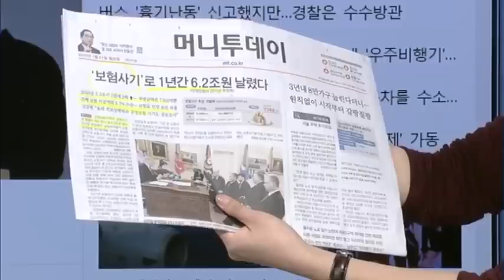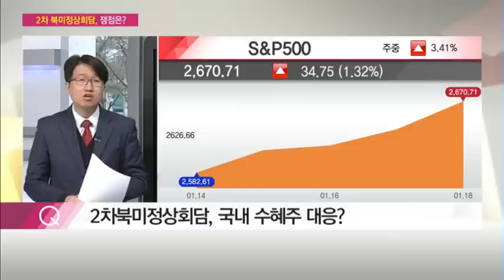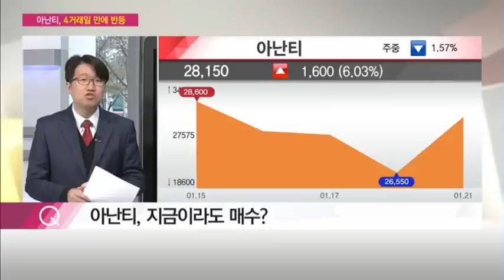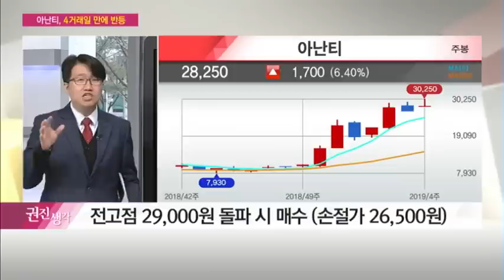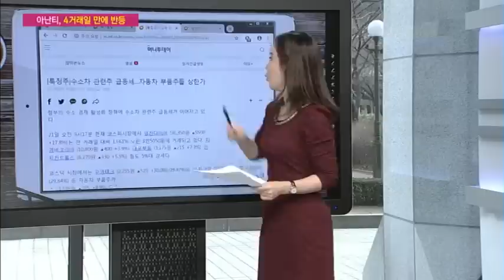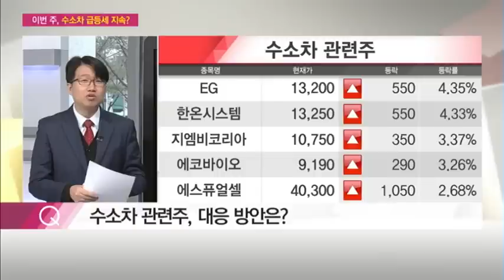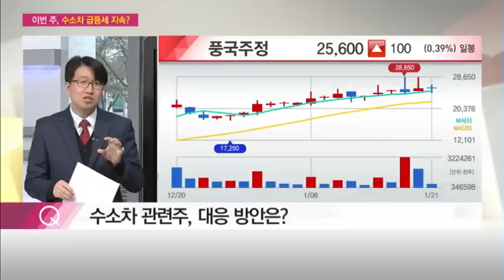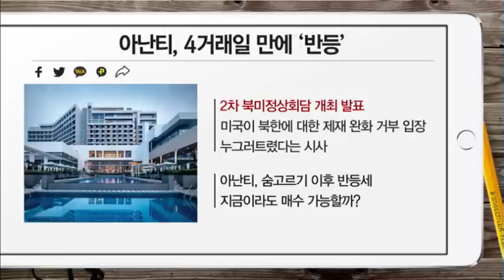[부자들은 경제신문을 읽는다] 김권진 차장 "아난티, 단기 모멘텀…주가 상승 예상, 손절가 26,500원"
01/21 시장공감 10

1. 美 "2월말 2차 정상회담…北제재 계속" … 비핵화 이견 여전한 듯
2. 수소차 관련주 급등세… 자동차 부품주들 '상한가'
3. 아난티, 4거래일 만에 '반등'